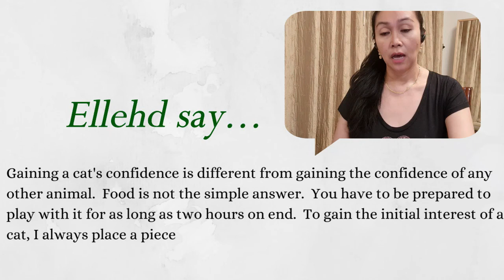How to pronounce UTTER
Learn to say UTTER  in American English with Ellehd say, a free pronunciation tutorials.
UTTER means make (a sound) with one's voice
More to learn: